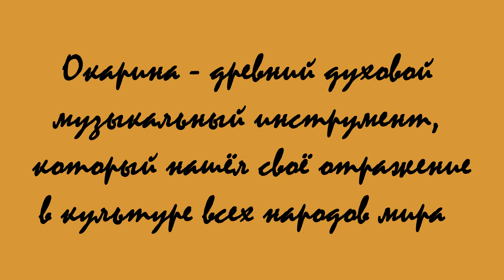Okarina Box/ Окарина Коробочка g major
Видео-презентация новой модели окарины "Коробочка"

Заказать флейту можно на одном из этих ресурсов:
Этнические флейты и инструменты для звукотерапи на заказ

Video presentation of the new model Ocarina "Box"

You can order a flute on one of these resources:
Ethnic flutes and instruments for sound therapy to order